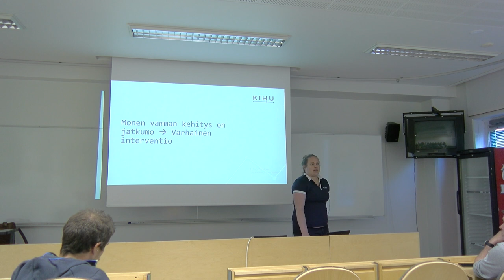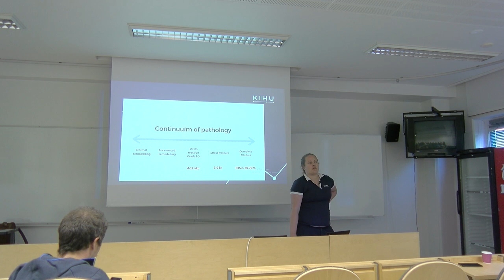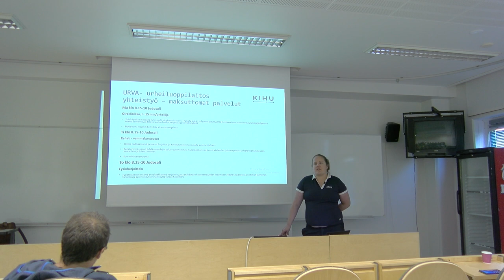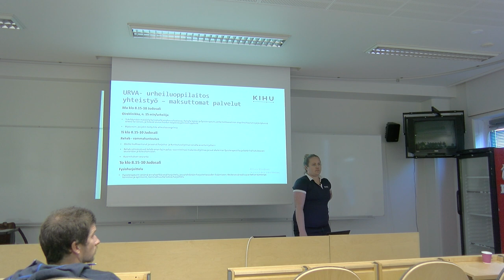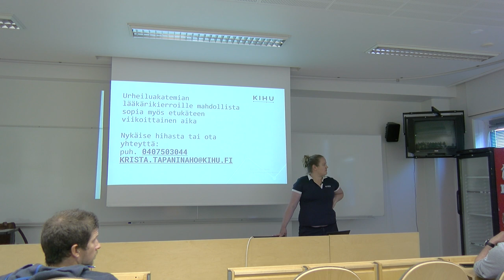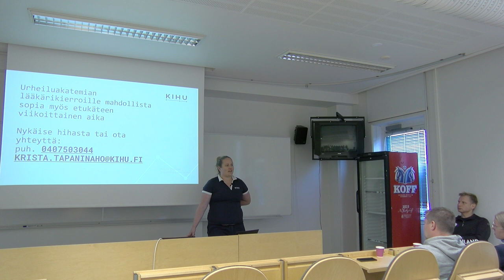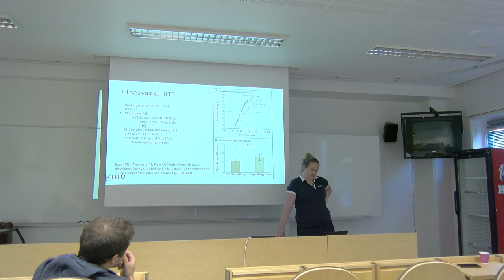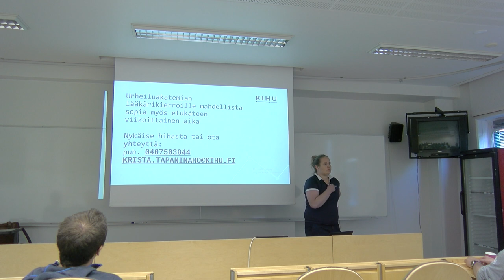Urheilijan terveys - KIHUn palvelut Urheiluakatemialaisille, Tapaninaho Krista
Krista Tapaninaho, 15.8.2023